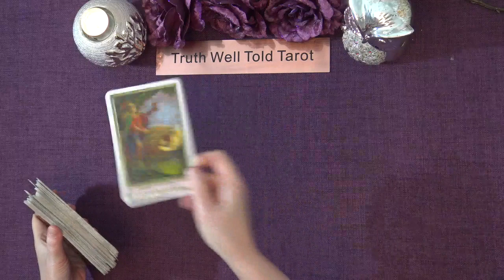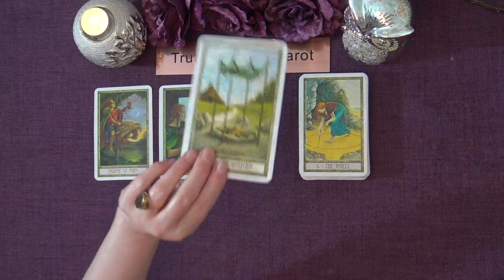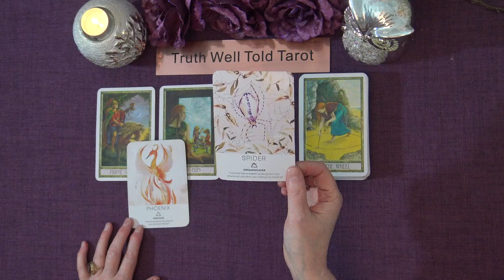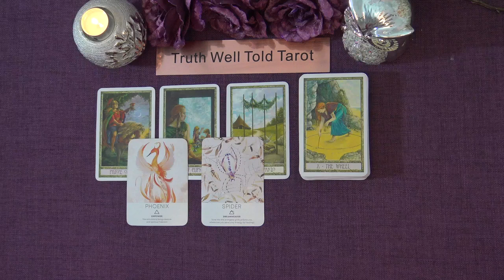GEMINI WEEKEND MESSAGES "A HEARTFELT OFFER GEMINI" Gemini Tarot Reading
Welcome to the Truth Well Told Tarot Channel on YouTube! I hope you enjoyed your Gemini Weekend Tarot Reading. I am an Intuitive Tarot Reading and I offer general daily tarot, weekly tarot and monthly tarot readings.

Andrea xx